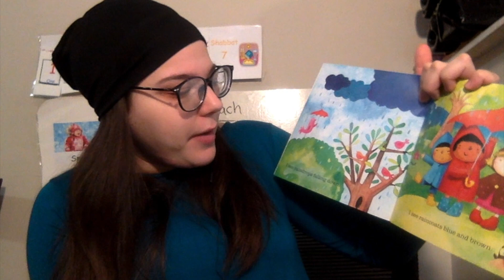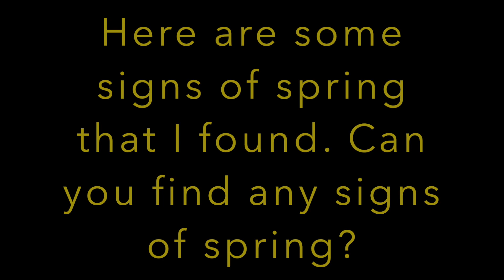I see Spring! read aloud by Morah Adina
N1 3/31